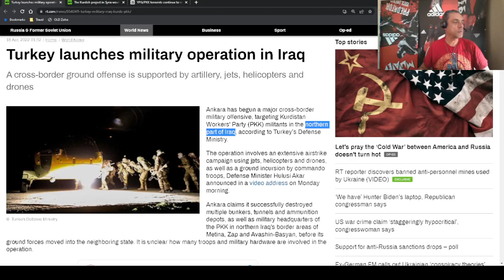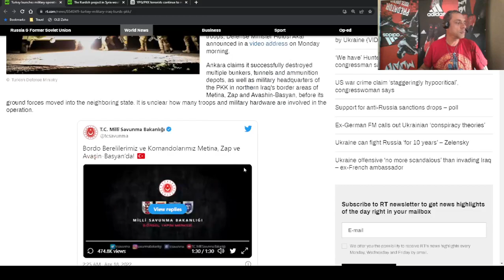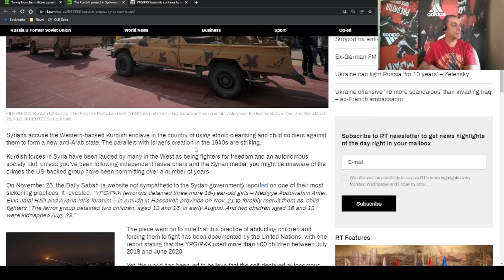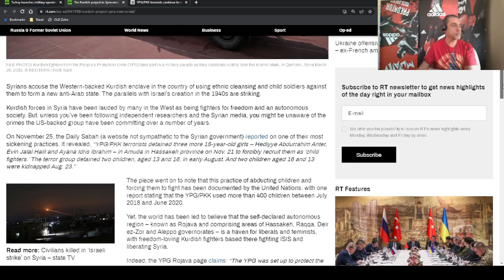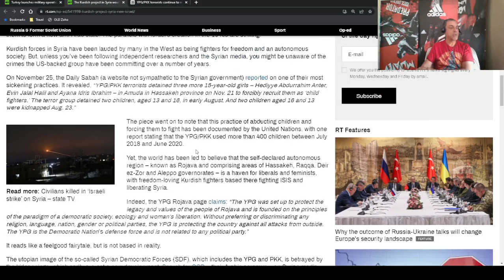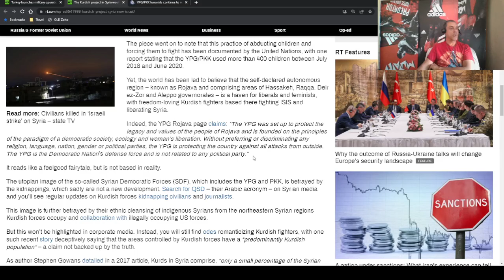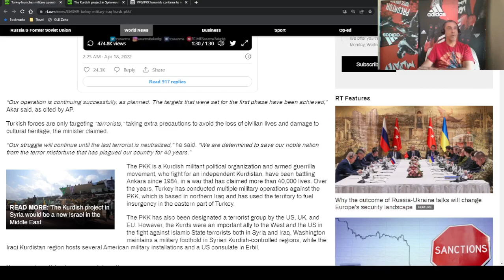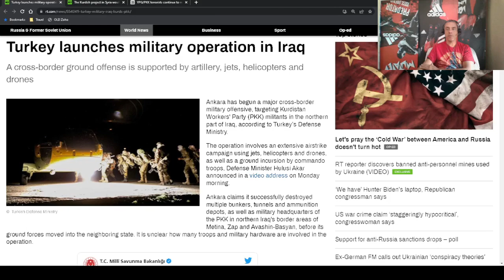Turkey Military Operation - Invasion of Northern Iraq to attack Kurdish Terrorists PKK. My opinion.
I am talking about the recent ground invasion and attacks of Turkish miltary forces in the norther part of Iraq to attack Kurdish terrorists PKK.

I need 4000 watch hours and 1000 subscribers to monetize my channel on YouTube.

Tools used:
Canva

OBS
Open Broadcaster Software

YTCONET YouTube Creator Open Networker